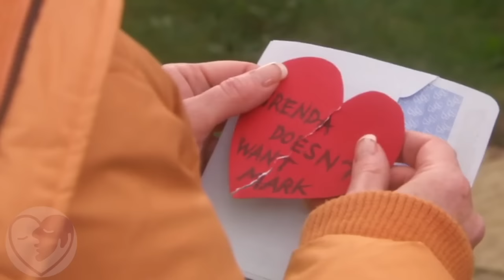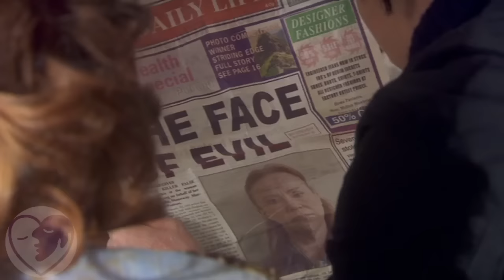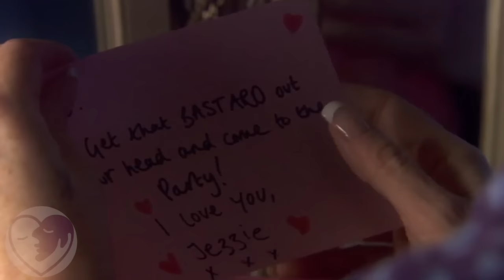Brenda and Mark | Cougar Affair (The Full Affair)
Brenda (Melanie Hill) has an affair with her young next-door neighbour, Mark (Harry Treadaway).

Age Gap Love Stories - Cougar older woman and younger man